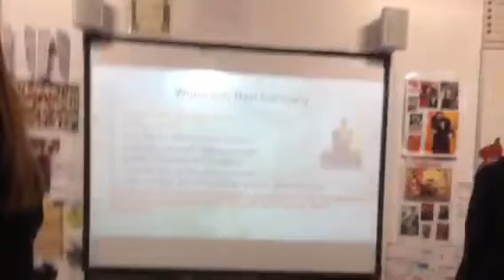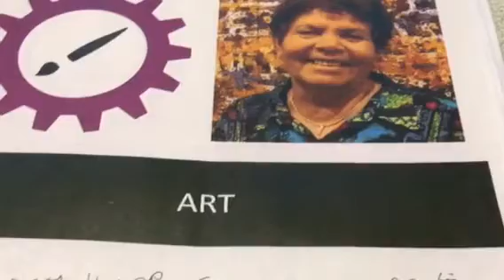31 Days Of Jacob Day 1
Hi Folks and welcome to my 31Days Of Jacob every day I will be posting a video really hope that you all like and enjoy